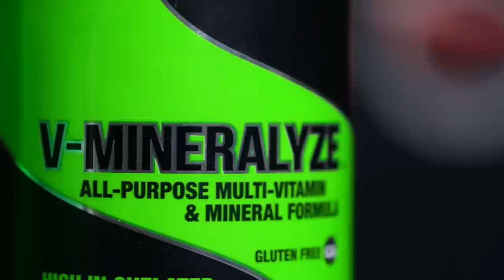PALUMBO'S PREGNANCY PROTOCOL!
Dave Palumbo discusses his much asked about pregnancy protocol. Take notes.